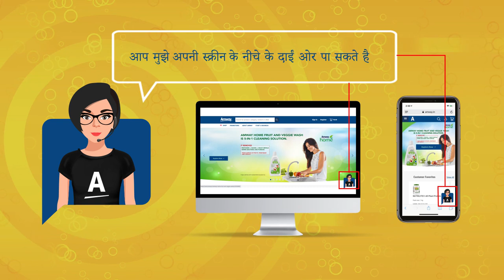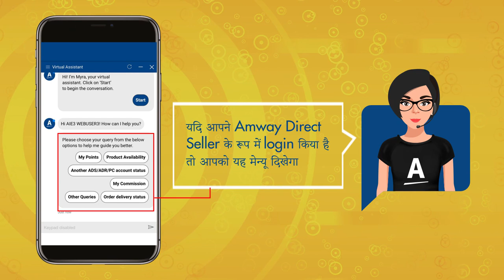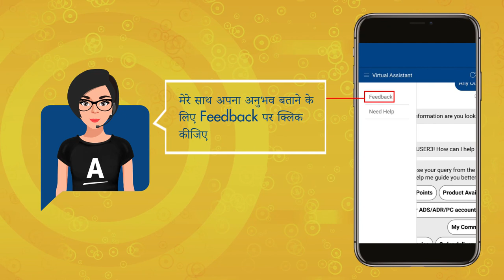मायरा आपके सभी सवालों के जवाब आसानी से दे सकती है।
आप कैसे जान सकते हैं अपने आर्डर की स्थिति, उपलब्धता एवं अपने निजी अंकों के बारे में?
आपके सभी प्रश्नों के उत्तर देने आपकी सहायक मायरा 24/7 उपस्थित है। मायरा की सहायता से पाएं अपने लेन-देन संबंधित एवं सामान्य प्रश्नों के सभी उत्तर।